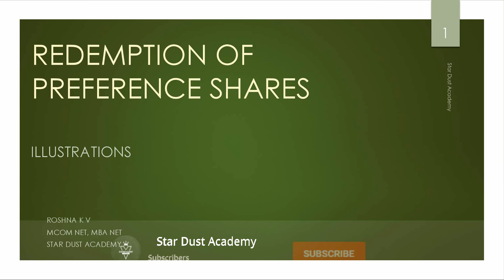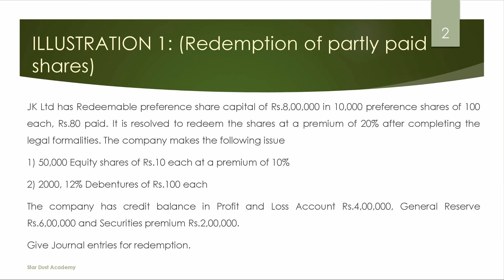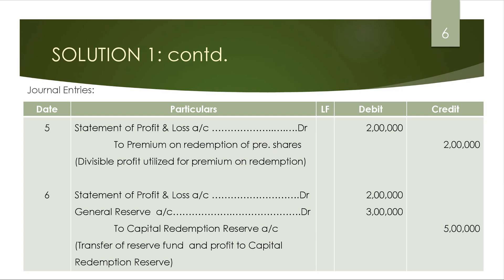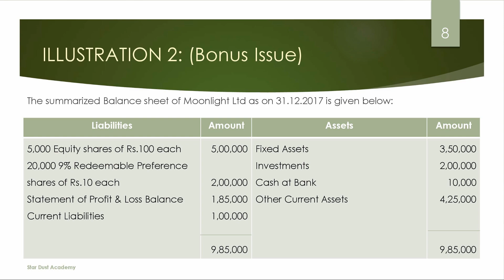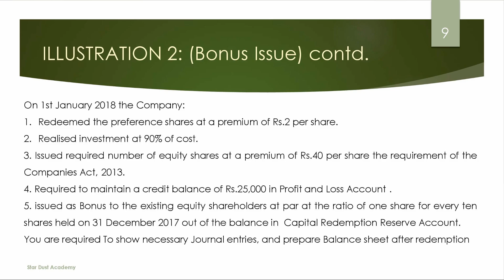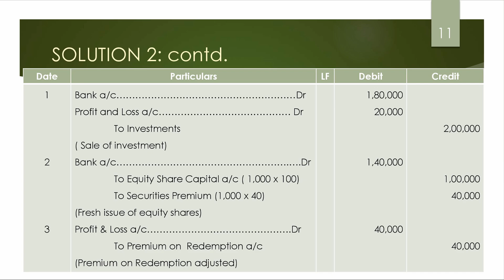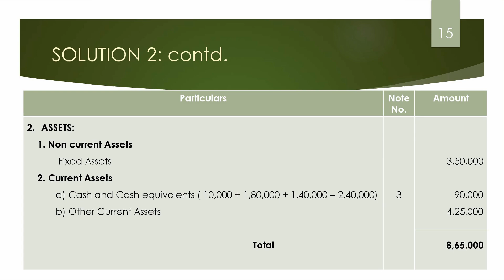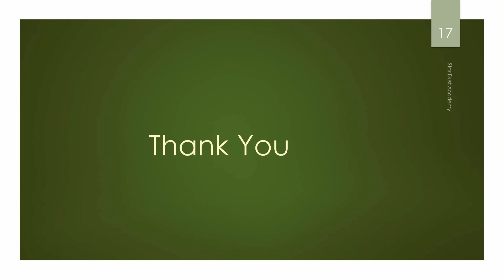Accounting for Shares Redemption of Preference Shares Part 3 Illustrations Malayalam Tutorial / Bcom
Accounting for Shares Redemption of Preference Shares  Corporate Accounting Malayalam Tutorial / Bcom

 Part 2
Illustrations

Topics Covered
1. Illustrations

corporate accounting 2nd year,corporate accounting,corporate accounting 3rd sem b.com,corporate accounting  malayalam,bcom 3rd sem corporate accounting malayalam,corporate accounting 2 malayalam,accounting for shares b.com 2nd year,